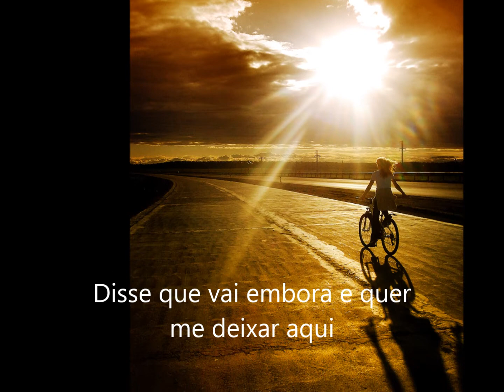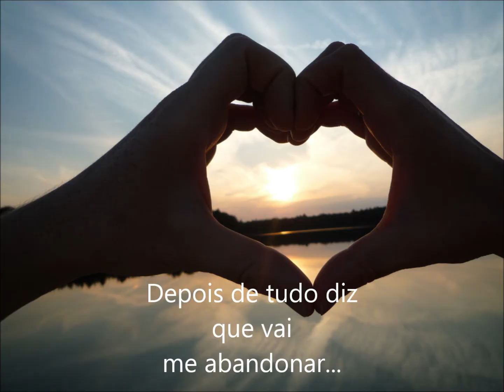Edinho Campos " Deixo a Casa dos meus pais "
Edinho Campos
COMPOSIÇÃO:Mauricio Alves da Costa
Gravado no Estúdio Click Áudio Works

CONTATO
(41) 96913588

PRODUÇÃO:
Gustavo Arthury

INSTRUMENTOS:
Acordeon: Eleandro Rocha - Baixo: Tinho Bass - Bateria: Ximbal Batera - Violão: Gustavo Arthury -Percussão:Adriano Martins

MIXAGEM:
Paulo Bueno, Eduardo Prado